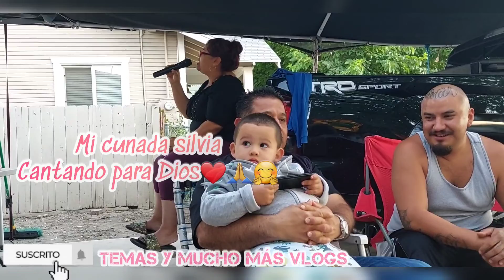YO CANTANDO KARAOKE?🤣3 Y 4 DE JULIO EN FAMILIA jumper enfamilia 4julio2022 encontramos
Bienvenidos  a mi canal el día de hoy les compartimos 2 días 3 y 4 de julio en familia también les comparto que el esposo de mi cunada cumple años  se le celebro el 4 d ejulio recuerden de

COMENTAR🤗
COMPARTIR🔄
 Y QUE DIOS TE BENDIGA🙏❤️🥰 GRANDEMENTE BENDICIONES 🙏